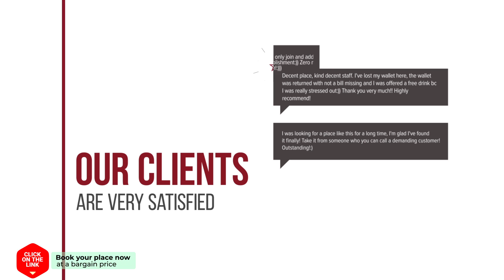Paris Village Apartments hotel review | Hotels in Chrani | Greek Hotels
Paris Village Apartments hotel video review. Hotels in Chrani, greek 3 stars hotels.